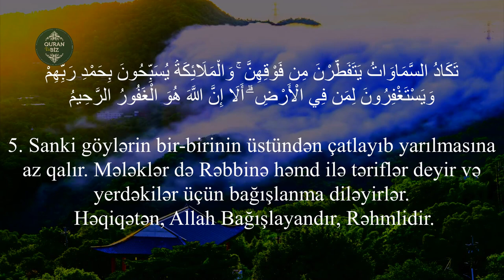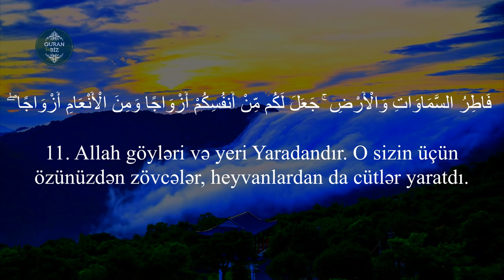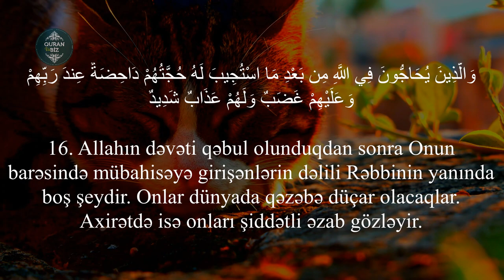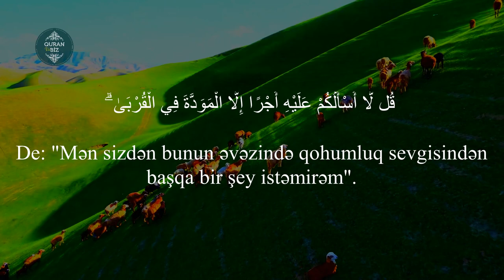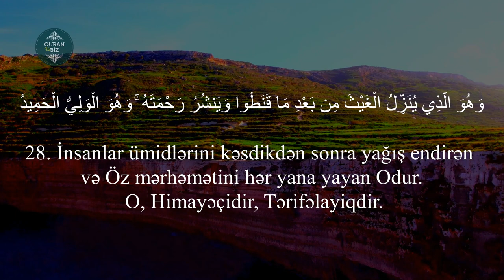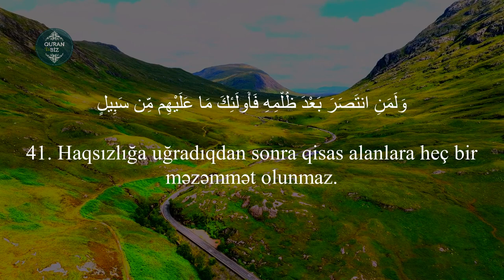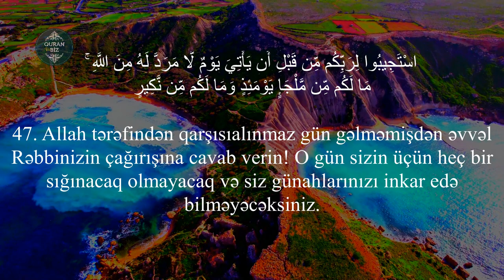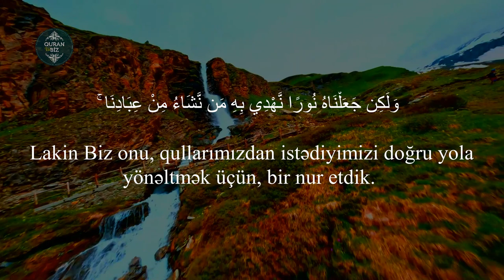Şura surəsi - ANAS AL EMADI / سورة الشورى - أنس العمادي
42. əş-Şura surəsi
"Şura" surəsi, 53 ayə,

Məşhur qarilər:
İdris Abkar.
Saad Al Ghamdi
Mişari ar-Raşid
Feysal ar-Ruşud
Muhammad Al-Luhaidan
Abdul Həlim
İslam Subhi

 1. Fatihə surəsi 2. əl-Bəqərə surəsi 3. Ali-İmran surəsi 4. ən-Nisa surəsi
5. əl-Maidə surəsi 6. əl-Ənam surəsi 7. əl-Əraf surəsi 8. əl-Ənfal surəsi
9. ət-Tovbə surəsi 10. Yunus surəsi 11. Hud surəsi 12. Yusuf surəsi
13. ər-Rad surəsi 14. İbrahim surəsi 15. əl-Hicr surəsi 16. ən-Nəhl surəsi
17. əl-İsra surəsi 18. əl-Kəhf surəsi 19. Məryəm surəsi 20. Ta ha surəsi
21. əl-Ənbiya surəsi 22. əl-Həcc surəsi 23. əl-Muminun surəsi
24. ən-Nur surəsi 25. əl-Furqan surəsi 26. əş-Şuəra surəsi
27. ən-Nəml surəsi 28. əl-Qasas surəsi 29. əl-Ənkəbut surəsi
30. ər-Rum surəsi 31. Loğman surəsi 32. əs-Səcdə surəsi
33. əl-Əhzab surəsi 34. Səba surəsi
35. Fatir surəsi 36. Ya sin surəsi 37. əs-Saffat surəsi
38. Sad surəsi 39. əz-Zumər surəsi 40. Ğafir surəsi
41. Fussilət surəsi 42. əş-Şura surəsi 43. əz-Zuxruf surəsi
44. əd-Duxan surəsi 45. əl-Casiyə surəsi 46. əl-Əhqaf surəsi
47. Muhəmməd surəsi 48. əl-Fəth surəsi
49. əl-Hucurat surəsi 50. Qaf surəsi 51. əz-Zəriyət surəsi
52. ət-Tur surəsi 53. ən-Nəcm surəsi 54. əl-Qamər surəsi
55. ər-Rahmən surəsi 56. əl-Vaqiə surəsi 57. əl-Hədid surəsi
58. əl-Mucadilə surəsi 59. əl-Həşr surəsi 60. əl-Mumtəhənə surəsi
61. əs-Saff surəsi 62. əl-Cumuə surəsi 63. əl-Munafiqun surəsi
64. əl-Təğabun surəsi 65. ət-Talaq surəsi 66. ət-Təhrim surəsi
67. əl-Mulk surəsi 68. əl-Qaləm surəsi 69. əl-Həqqa surəsi
70. əl-Məaric surəsi 71. Nuh surəsi 72. əl-Cinn surəsi
73. əl-Muzzəmmil surəsi 74. əl-Muddəssir surəsi
75. əl-Qiyəmə surəsi76. əl-İnsan surəsi 77. əl-Mursəlat surəsi
78. ən-Nəbə surəsi 79. ən-Nəziət surəsi 80. Əbəsə surəsi
81. ət-Təkvir surəsi 82. əl-İnfitar surəsi 83. əl-Mutaffifin surəsi
84. əl-İnşiqaq surəsi 85. əl-Buruc surəsi 86. ət-Tariq surəsi
87. əl-Əla surəsi 88. əl-Ğaşiyə surəsi 89. əl-Fəcr surəsi 90. əl-Bələd surəsi
91. əş-Şəms surəsi 92. əl-Leyl surəsi 93. əd-Duha surəsi
94. əş-Şərh surəsi 95. ət-Tin surəsi 96. əl-Ələq surəsi
97. əl-Qadr surəsi 98. əl-Beyyinə surəsi 99. əz-Zəlzələ surəsi
100. əl-Adiyat surəsi 101. əl-Qariə surəsi 102. ət-Təkəsur surəsi
103. əl-Əsr surəsi 104. əl-Huməzə surəsi 105. əl-Fil surəsi
106. Qureyş surəsi 107. əl-Maun surəsi 108. əl-Kovsər surəsi
109. əl-Kəfirun surəsi 110. ən-Nəsr surəsi 111. əl-Məsəd surəsi
112. əl-İxlas surəsi 113. əl-Fələq surəsi 114. ən-Nəs surəsi